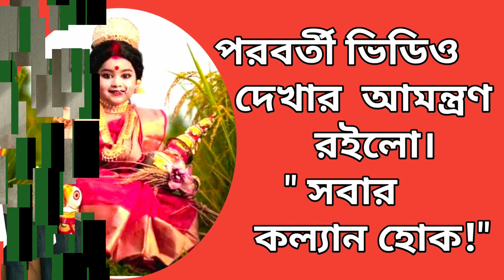ইষ্টার্থ বিনায়না-( 5) পরমপূজ্যপাদ আচার্য্যদেব শ্রীশ্রীদাদার অমিয় কথা নির্ঝর।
"ইষ্টার্থ বিনায়না"- (৫)  আচার্য্যদেব শ্রীশ্রীদাদার অমিয় কথা নির্ঝর।

🦋🌼🌼🌼🌼🌼JOY GURU 🌼🌼🌼🌼🌼🦋